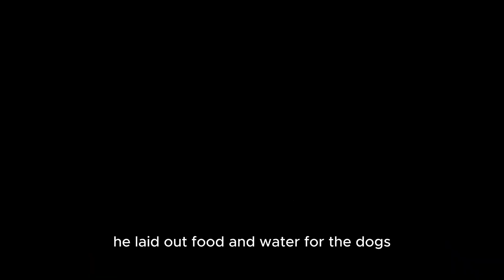The Tragic Story Behind These Starving Dogs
In this shocking footage, an Arizona sheriff's deputy is seen shooting dead seven starving dogs. The heartbreaking incident raises questions about animal welfare and law enforcement practices. Watch the video to learn more about this tragic event and the controversy surrounding it.